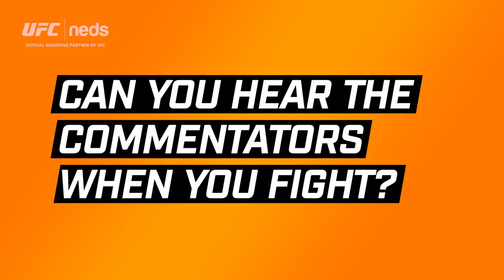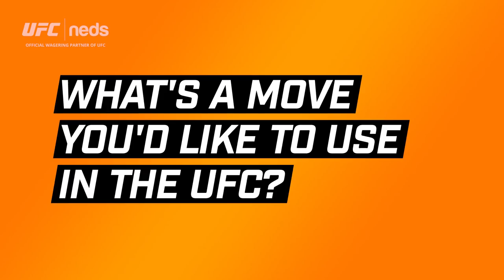Submitting The Truth with Chris Curtis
Chris Curtis admits to getting help from UFC commentator Michael Bisping in the middle of one of his fights!

That and more on our latest edition of Submitting The Truth.